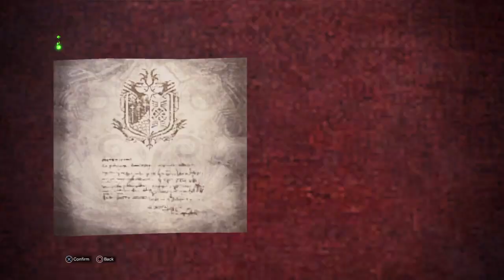Monster Hunter World: Iceborne_20230807185430